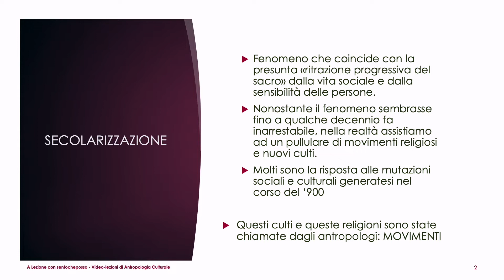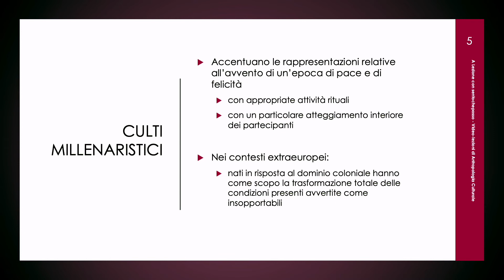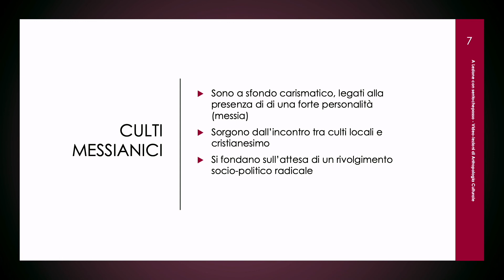Secolarizzazione, nuove religioni e nuovi culti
Benvenuti a lezione con sentocheposso nella playlist dedicata alla Antropologia Culturale.
In questa lezione parleremo di SECOLARIZZAZIONE, DI NUOVI CULTI E RELIGIONI.

SECOLARIZZAZIONE
Fenomeno che coincide con la presunta «ritrazione progressiva del sacro» dalla vita sociale e dalla sensibilità delle persone.
Nonostante il fenomeno sembrasse fino a qualche decennio fa inarrestabile, nella realtà assistiamo ad un pullulare di movimenti religiosi e nuovi culti.
Molti sono la risposta alle mutazioni sociali e culturali generatesi nel corso del ‘900
Questi culti e queste religioni sono state chiamate dagli antropologi: MOVIMENTI

Ogni tipo di movimento tende a fondere quelli che sono gli elementi caratteristici di tutti gli altri.

CULTI DI REVITALIZZAZIONE
Un gruppo o una comunità dichiarano di puntare ad un miglioramento delle proprie condizioni di vita
Attraverso riti/rappresentazioni: rivitalizzare il senso di identità del gruppo o della comunità
Es: nativi americani: rito della «danza dello spirito»

CULTI MILLENARISTICI
Accentuano le rappresentazioni relative all’avvento di un’epoca di pace e di felicità
con appropriate attività rituali
con un particolare atteggiamento interiore dei partecipanti
Nei contesti extraeuropei:
nati in risposta al dominio coloniale hanno come scopo la trasformazione totale delle condizioni presenti avvertite come insopportabili

CULTI NATIVISTICI
Fanno proprie le proteste contro le condizioni di svantaggio sofferte dalle popolazioni native
Sono strumenti di rivendicazione della propria identità in opposizione alla cultura del gruppo dominante

CULTI MESSIANICI
Sono a sfondo carismatico, legati alla presenza di di una forte personalità (messia)
Sorgono dall’incontro tra culti locali e cristianesimo
Si fondano sull’attesa di un rivolgimento socio-politico radicale

Fonte: Fabietti U. (2010), Elementi di antropologia culturale, Milano: Mondadori Università.